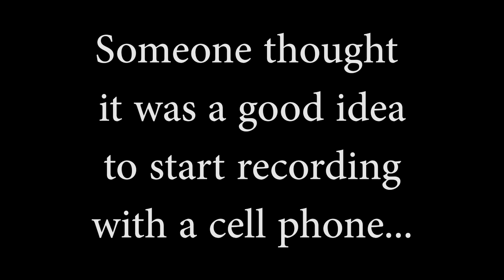OBS Solutions Super Duty Seat Bracket Kit Installation Tips and Tricks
Our Super Duty Seat Bracket Kit for OBS Ford Crew Cab and Standard Cab Trucks is now available! This product allows you to install the popular late-model 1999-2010 Ford Super Duty Power seats in your older 80-97 F-Series! The installation requires quite a bit of work, including disassembly, modifications and reassembly of the seat tracks to allow proper fitment and function. This video is intended to be a supplement to the 80-pages of step-by-step instructions for the kit itself.

NOTE:
This product ONLY works on Crew and Standard Cab Trucks. It has NOT been designed to work on the Extended Cab or Broncos due to the different floor pan design on those models and how the OEM seat tracks allow access to the rear of the cab.

Also, this kit ONLY works with DUAL POWER 199-2010 Super Duty front bucket seats. Unfortunately, manual seat track assemblies are entirely different and are not compatible with the new mounting legs in the kit, nor have the ability to sit in the correct ergonomic position with our truss assembly.